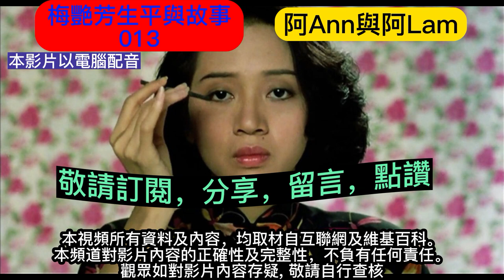梅艷芳生平 (13) 梅艷芳 梅艷芳歌曲 梅艷芳死因 梅艷芳男友 梅艷芳與張國榮 香港80年代樂壇 懷舊金曲 粵語金曲 梅艷芳唱片 夕陽之歌 @AhAnn_N_AhLam ( 阿Ann與阿Lam)